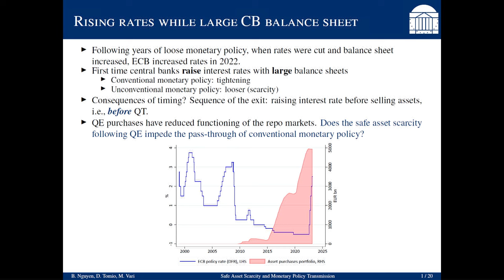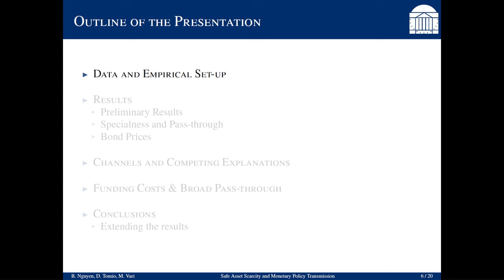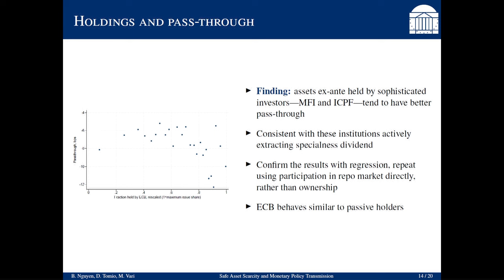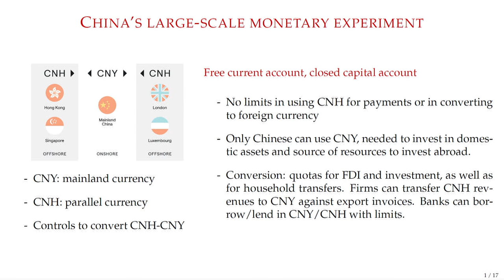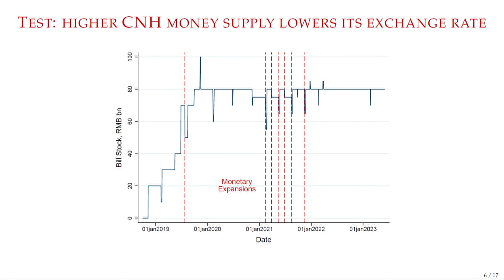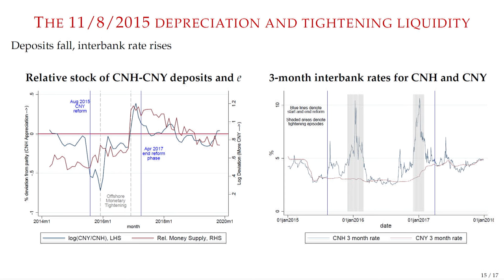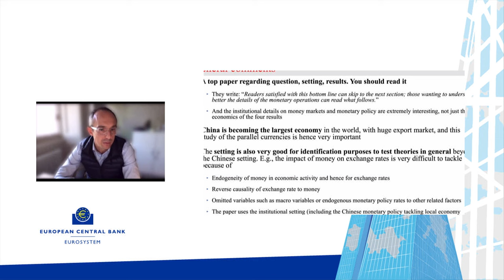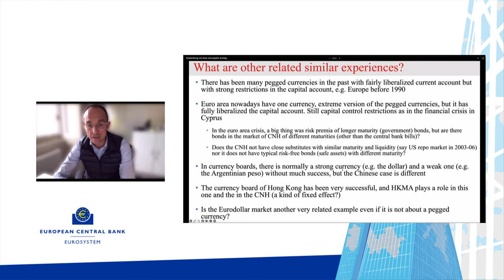ECB Conference on Money Markets Session 1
Session 1 of the ECB Conference on Money Markets: Central bank operational frameworks. With chair Thomas Vlassopoulos, European Central Bank discussing following papers: - Safe Asset Scarcity and Monetary Policy Transmission; with discussant Stephan Jank, Deutsche Bundesbank - The anatomy of a peg: lessons from China’s parallel currencies; with discussant José-Luis Peydró, Imperial College London